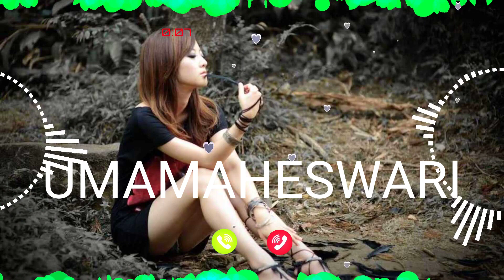UMAMAHESWARI Name Ringtone || UMAMAHESWARI naam ki ringtone | UMAMAHESWARI name smart ringtone | iph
Name Ringtone
Calling ringtone
सुनिए. UMAMAHESWARI R किसी ने आपको दिल से याद किया है. कृपया अपने फोन को उठा लो.
UMAMAHESWARI ki ringtone
UMAMAHESWARI ji phone baj raha hai phone uta lo
UMAMAHESWARI naam ki caller tune
hello UMAMAHESWARI ji apka phone baj raha hai
hi UMAMAHESWARI ji apka phone baj raha hai
UMAMAHESWARI name ringtone UMAMAHESWARI naam ki ringtone hello UMAMAHESWARI ji apka call aa raha hai

Cute ringtones
Beautiful
Smart ringtones
Battery
Dialler